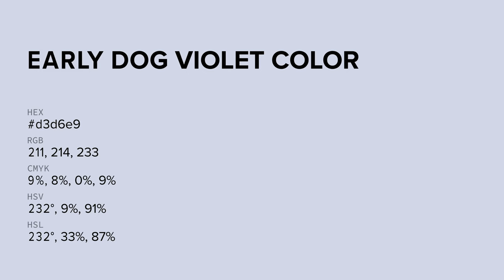Early Dog Violet color d3d6e9 hex color - Blue color - Warm color d3d6e9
What color is Early Dog Violet ? d3d6e9 hex color - Blue color - Warm color d3d6e9

Hex d3d6e9 Color Code is also known as Early Dog Violet color.